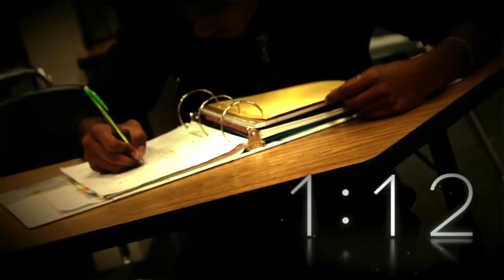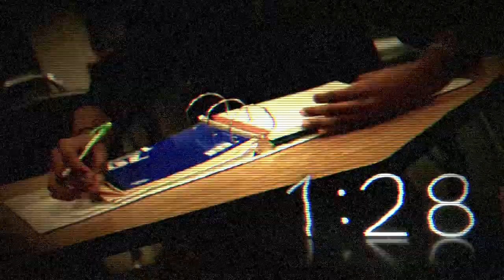Announcements for 9-5-13, Granite Park Junior High